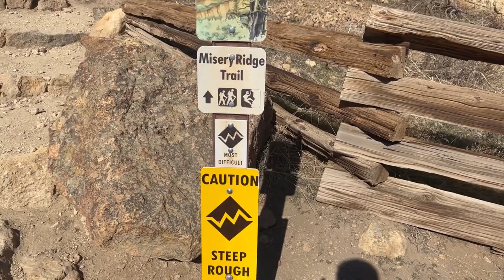SMITH ROCK STATE PARK TOUR: Living In Bend Oregon | Living in Redmond Oregon | Moving to Bend Oregon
Are you thinking about moving to Bend Oregon? Let’s explore Smith Rock State Park in Central Oregon today!
Today we'll be visiting Smith Rock State Park to give you a better understanding og what life is like outdoors in Central Oregon.
If you love the outdoors and breathtaking views, then a visit to Smith Rock State Park in Central Oregon Oregon is an absolute must. It's home to some of the most dramatic rock formations in the world, not to mention numerous hiking trails and spectacular wildlife. Whether you're looking for a place to just relax or a full-fledged adventure, Smith Rock State Park Bend Oregon has something for everyone. It's no wonder that this park is one of the most visited in Oregon. And if you live in Bend Oregon, it's practically your backyard! So grab your hiking shoes and join us on a tour of the amazing Smith Rock State Park in Bend Oregon, it will be an experience you won't forget.
At Smith Rock State Park in Bend Oregon, you can explore a variety of landscapes and ecosystems. From towering volcanic cliffs to lush riverbanks, the park is full of natural beauty and wonders. The most iconic feature, however, is its stunning red rocks – the kind you see in postcard pictures! These remarkable sculptures were carved by thousands of years of wind and water erosion, making them a true work of nature.
No matter what activities you enjoy, Smith Rock State Park in Bend Oregon has something for everyone. If you're an avid hiker, the park offers numerous trails with varying levels of difficulty. You can take your time to explore its hidden canyons or climb to the top of the many cliffs for breathtaking panoramic views. If you'd rather take things a little easier, there are plenty of gentle trails through lush meadows and along the riverbanks to explore in Smith Rock State Park in Bend Oregon.
I’d love to help you make a smooth move to Bend Oregon or anywhere near by!
00:00 - Intro to Smith Rock State Park Deschutes County OR
02:29 - About Smith Rock State Park Deschutes County OR
02:35 - Distance Smith Rock State Park Deschutes County OR
06:34 - Mileage Hike Smith Rock State Park Deschutes County OR
07:02 - Cascade Mountains Smith Rock State Park Deschutes County OR
08:22 - Driving from Redmond to Smith Rock State Park Deschutes County OR
08:46 - Surrounding Areas Smith Rock State Park Deschutes County OR
10:31 - Wrap up to Smith Rock State Park Deschutes County OR
If you want to know everything about eating, sleeping, working, playing, the good, and the bad of living in Bend Oregon, then subscribe▶ and tap the bell🛎 for notifications so you can be the first to know about the current market in Bend OR.😁

We get calls and emails everyday of people just like you, looking for help on making their move to Bend Oregon and we absolutely love it.😍 Whether you are moving in 9 days or 90 days, give us a call☎, shoot us a text📝, or send us an email📨 so we can help you make a smooth move to Bend Oregon.